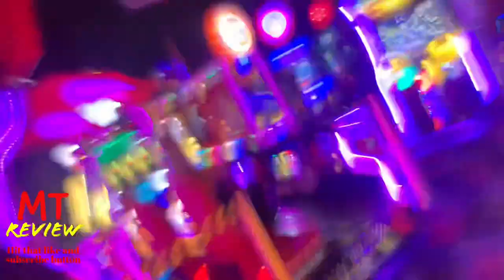My dog pooped by the grill |Mini Vlog